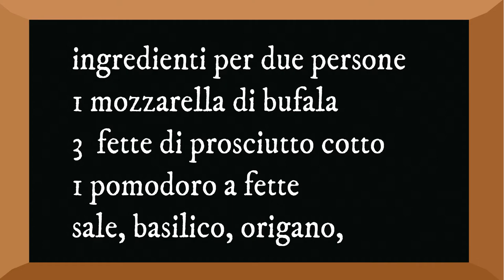IL MIO ROTOLO DI MOZZARELLA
ottimo facile gustoso